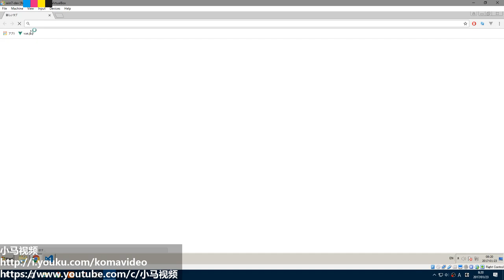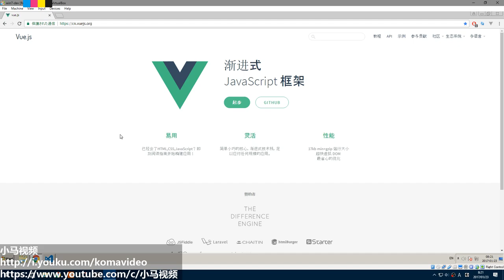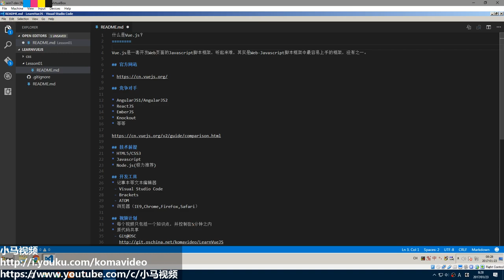#01【Vue.js入门】什么是Vue